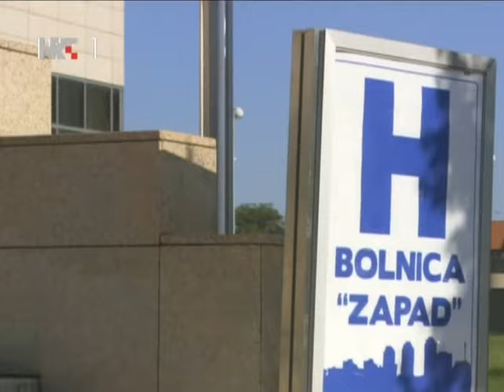SVE CE BITI DOBRO-Epizoda 101